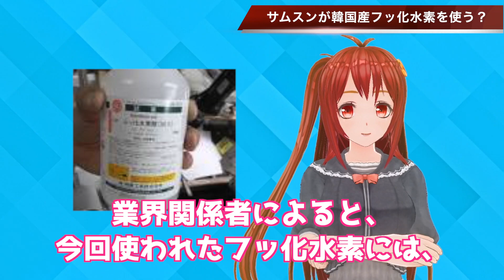🇰🇷【韓国】🇰🇷サムスンが韓国産フッ化水素で妥協！？…【VTuber】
営業利益が55.6％減った、
サムスンですが、
輸出優遇措置撤廃されたフッ化水素を、
どうやら韓国産で賄うようです。

関連動画
【韓国経済】K国がタイとGSOMIA締結。日本とのGSOMIAは11月に失効。完全に大陸にシフト変更している！
【韓国経済・ウォン安】日本強すぎ！🇰🇷株価・ウォン⏬激さげ⏬営業利益８割減の企業も！
高純度フッ化水素、初の輸出許可！― フッ化水素価格の価格が高騰 ― サムスン・ＳＫ倒産の危機
【韓国経済危機】2023年に負債が約600兆！？文政権が負債のスピードを加速！？
「り地域韓国のフッ化水素在庫が底を突きつつあるが輸出再開の目途は立ってない」森田化学の社長が激白、完全終了～ｗ【カッパえんちょーLi】
【青山繁晴】ウォン安（暴落）が止まらない韓国！ウォンは自立した通貨で無い！世界がウォンに駄目出し！
文大統領も真っ青になる”企業の意思表示”に関係者唖然… フッ素の成功をアピールするも裏で迫る経済の危機とは？【おまゆうブーメラン】
【韓国経済】日本は不誠実！っていうから反論してみた！🇨🇳中国の反応『お前(Ｋ国)が原因だろ』
😱 8月半導体輸出はさらに激減！SKハイニックスは砂上の楼閣！？DRAM頼りのSKに仕掛けるマイクロン！
韓国経済が致命傷！韓国ウォン安が止まらない!時価総額で約50兆ウォン喪失…韓国市場ではサムスンなどの株価も大幅下落！【世界情勢】
韓国「フッ化水素、輸出が許可されたとの情報はない」　やはり韓国政府のうそだったか… - 政治ニュース
韓国輸出規制処置では韓国より日本の方がダメージが大きい？韓国のニュースと反応
韓国経済も韓国政府も苦しい！フッ化水素の行方に支離滅裂な回答！！日本の輸出規制で五輪ボイコットも！？
フッ化水素の輸出許可はフェイク！？サムスン危機はフェイクじゃない！工場停止か不良品迫られる選択！！
【韓国メディア】フッ化水素、日本が輸出許可との情報はない　10月にも在庫が無くなる　韓国の半導体産業は大打撃
判決😱最悪シナリオのサムスン副会長。50億ウォン線をこえた！最高裁の差し戻し😨
【韓国経済・GSOMIA】アメリカ・トランプも激怒・日米同盟強化で追い込まれるムンちゃん
韓国サムスン副会長が賄賂額50億で有罪判決？日本初のフッ化水素輸出許可も嘘だった！サムスン帝国終わったなｗ【KAZUMA Channel】